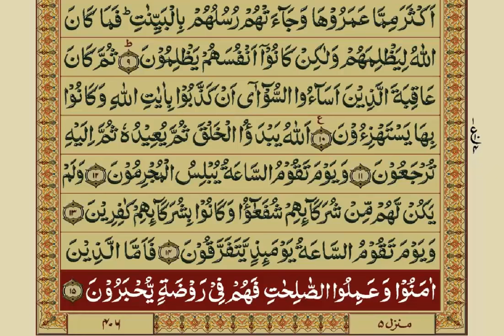Quran-Para 21/30-Urdu Translation